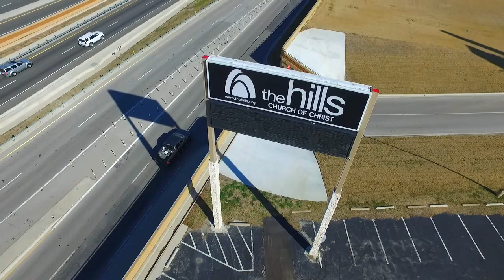Inspire Easter Aerial Tour of The Hills Church of Christ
An Inspire Easter Aerial Tour of the beautiful and iconic Hils Church of Christ located in N. Richland Hills, Texas.

Filmed with a DJI Inspire 1 in HD.